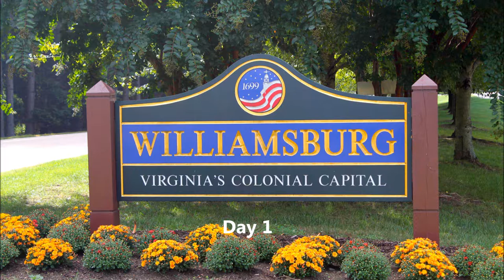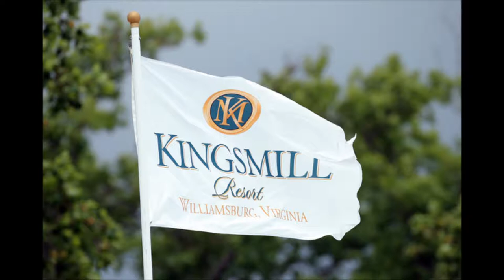2018 Kingsmill Championship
Ariya Jutanugarn wins Kingsmill in playoff, rounding into form for the U.S. Women's Open
For the second straight tournament, bad weather caused havoc for the LPGA Tour. After shortening the Volunteers of America LPGA Classic to 36 holes, officials faced a similar dilemma in Virginia at the Kingsmill Championship, eventually cutting the tournament 72 holes to 54 because of the rains. But to get a champion on Sunday night, it actually took 56 holes, Ariya Jutanugarn needing two playoff holes to win the title for the second time in three years.

Jutanugarn, who shot a closing 66, outlasted Japan's Nasa Hataoka (67) and South Korea's In Gee Chun (68), the trio finishing at 14-under 202. Jutanugarn and Hataoka advanced past the first playoff hole with birdies on the 18th hole at Kingsmill's River Course. Jutanugarn then knocked out Hataoka with another birdie on their second playoff trip on 18.